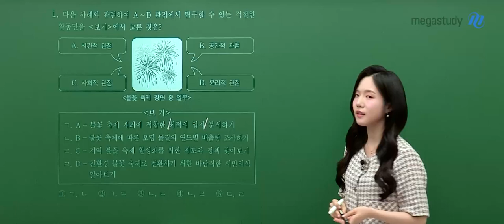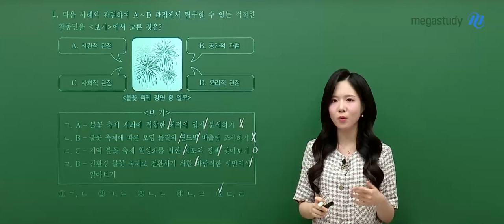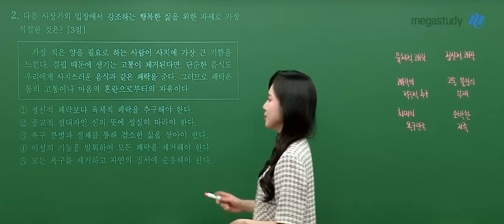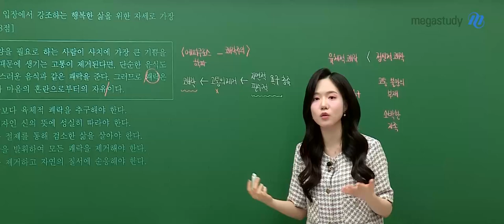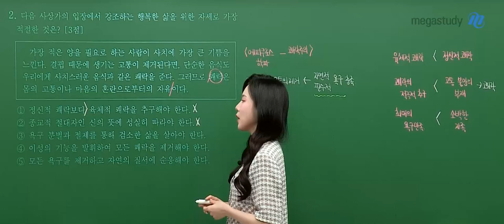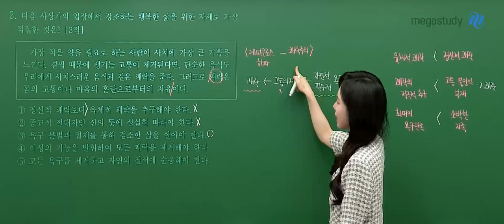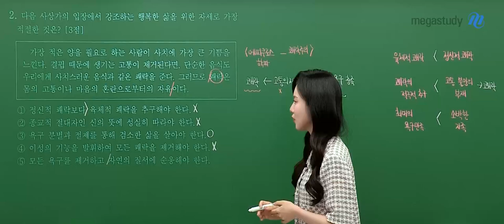[메가스터디] 통합사회 이한아쌤 - 2024년 고1 6월 학평 통합사회 해설강의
통합사회 이한아 선생님의 2024년 고1 6월 학평 통합사회 해설강의 영상입니다.